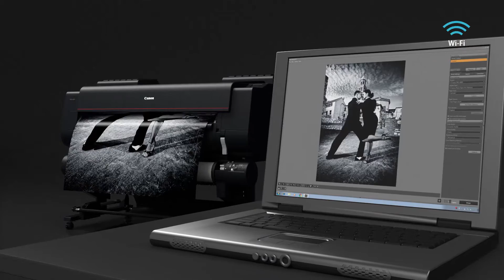Canon PRO-Series Printers (Short Intro)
Canon PRO-Series Wide Format Printers, extraordinary graphic arts / photo printers. For unrivalled quality.

To learn more about the PRO-Series range of Large Format printers